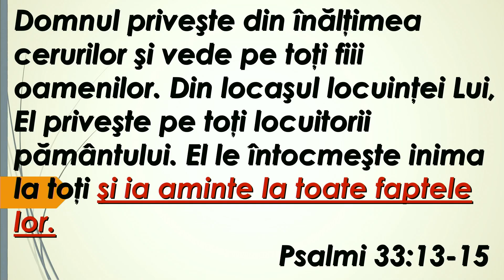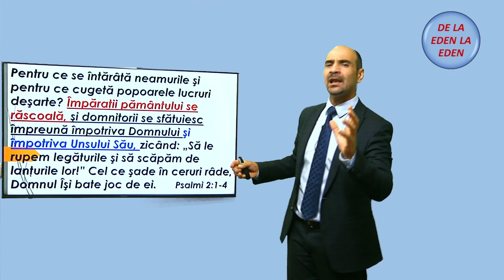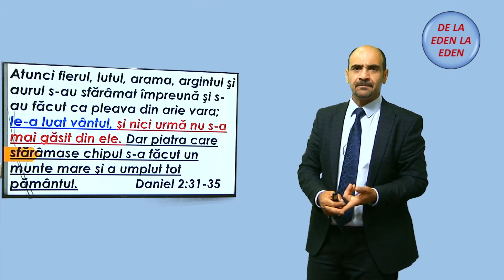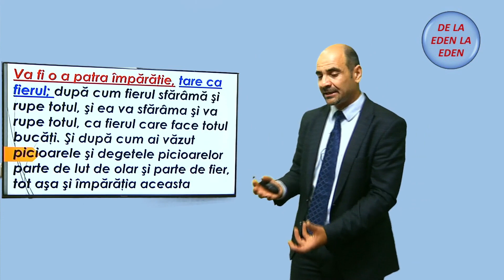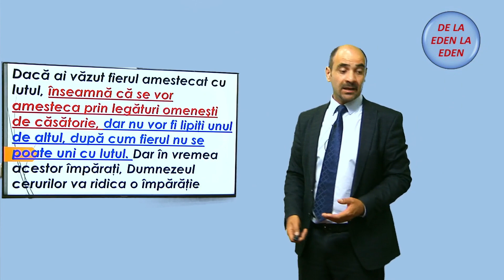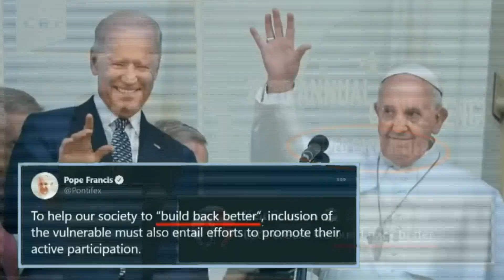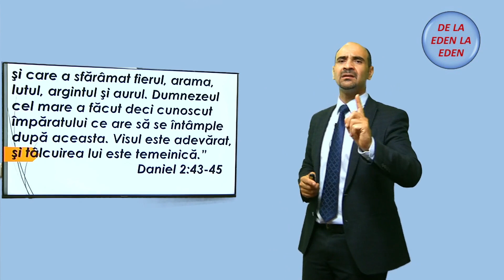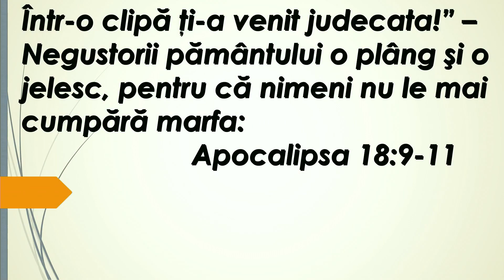10.Înapoi la turnul Babel(Sergiu Zbîrnea)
Seria de prezentări ,,De la Eden la Eden"
10.Înapoi la turnul Babel
Sergiu Zbîrnea